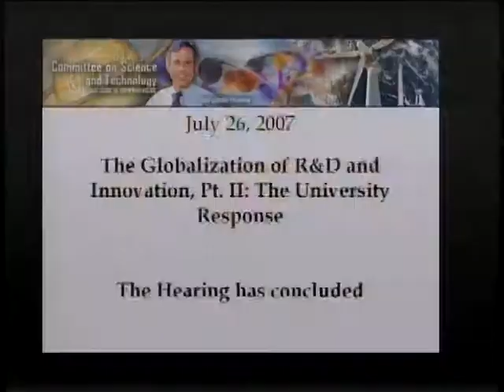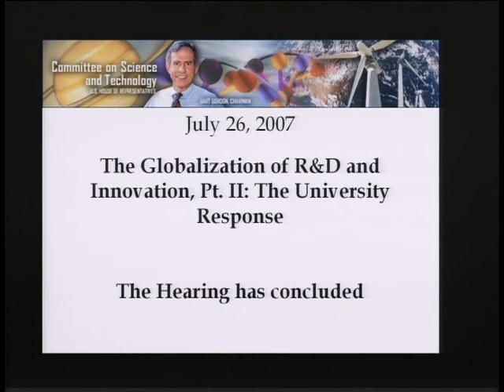The Globalization of RandD and Innovation, Pt. II: The University Response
The Globalization of RandD and Innovation, Pt. II: The University Response - mars-6:hrs06SCI2318_070726b - Rayburn 2318 - Committee on Science, Space, and Technology - 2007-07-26 - On Thursday, July 26, 2007, the Committee on Science and Technology will hold a hearing to consider how globalization affects America's universities, and its implications for the U.S. science and engineering enterprise. The U.S. higher education system is a principal source of America's preeminence in science, technology, engineering, and mathematics (STEM) fields. As STEM offshoring increases competition for U.S. STEM workers, universities are responding by modifying their curricula to help their STEM students better compete. Globalization also enables American universities to venture abroad--to build programs and campuses overseas to serve the growing demand of foreign STEM students. This hearing will explore the globalization and internationalization of American universities and the implications for America's competitiveness.